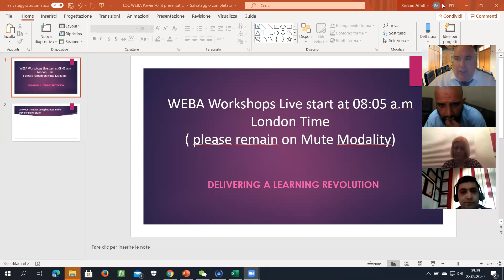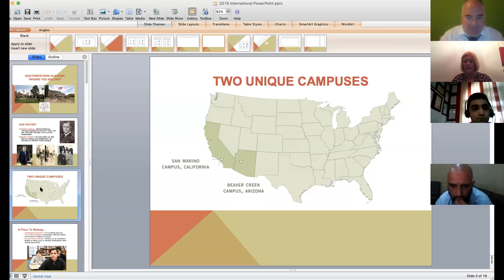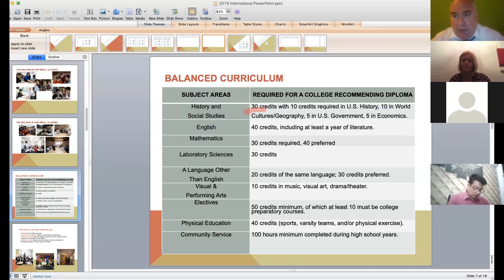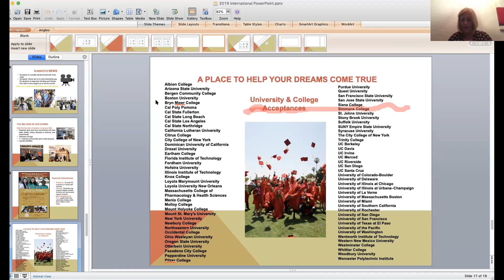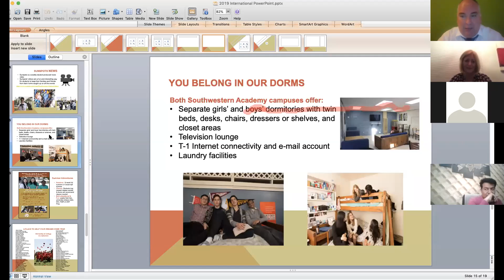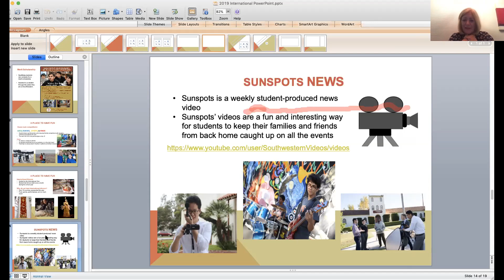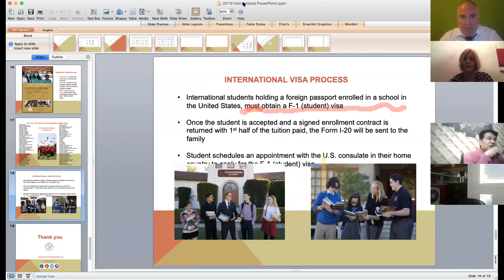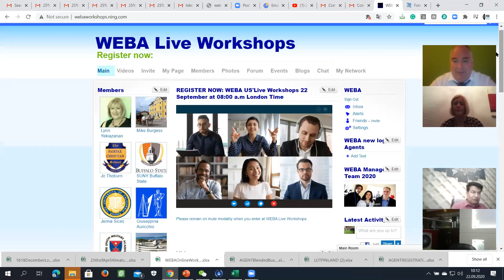WEBA Live Workshops " Study in US' School "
Introduction of Southwestern Academy , California